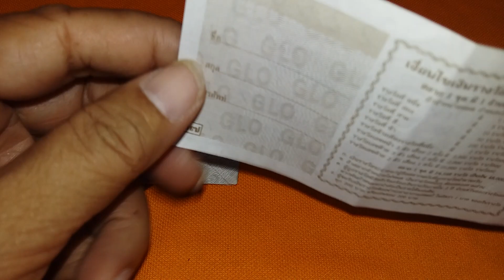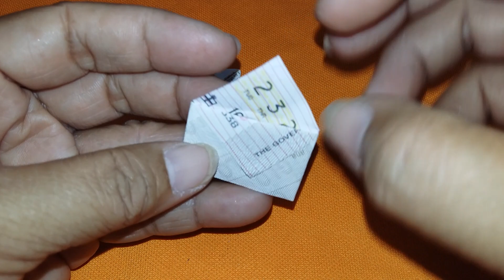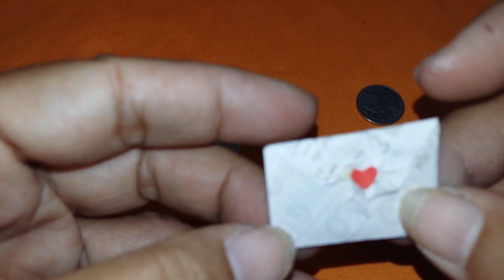วิธีพับเหรียญโปรยทานซองจดหมายจิ๋ว Paper Heart - How To Make Paper Heart/by Ubonsri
วิธีพับเหรียญโปรยทาน ซองจดหมาย วิธีพับเหรียญ์โปรยทาน ซองจดหมายจิ๋ว เหรียญโปรยทานซองขนมจิ๋ว โปรยทานงานบวช เหรียญโปรยทานยุค 4.0 งานประดิษฐ์ งานฝีมือ ของชำร่วย ของขวัญ ของที่ระลึก ของแจก ของโชว์/Paper Heart - How To Make Paper Heart